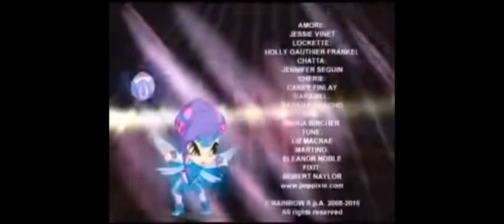Poppixie Bitiş Müziği Türkçe